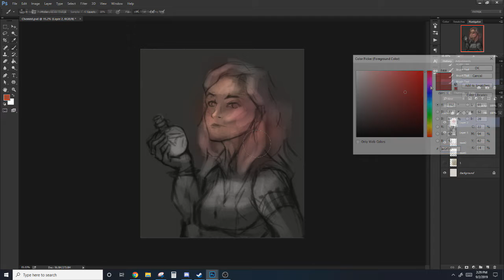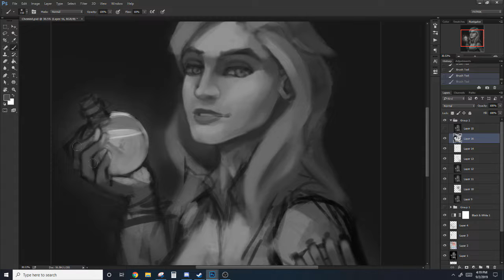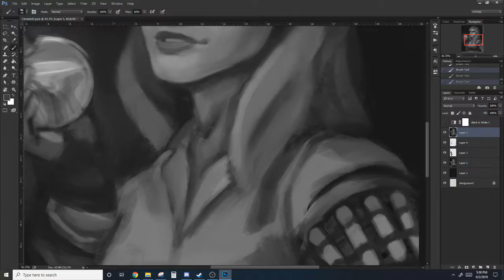Chemist | Art Process #21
Time Elapsed: lol idk i forget